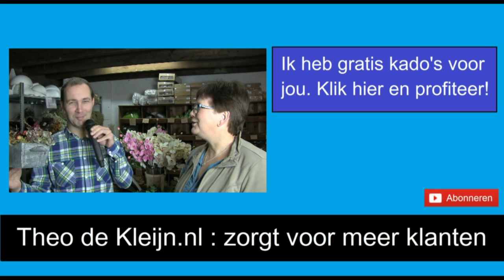Meer Klanten: Tips van Ondernemers Voor meer Klanten. Aflevering 2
Dit is de tweede aflevering uit de serie "De tip van een ondernemer voor meer klanten". In deze serie vertellen ondernemers wat hun tip is om meer klanten te krijgen. In deze tweede aflevering vertelt Marianne de Bont uit Waspik (nabij Waalwijk) wat haar tip is. Vanaf 1 januari 2014 wordt wekelijks een tip online geplaatst.

0:00 Introductie
0:16 Wat is Bloemboerderij De Langendam precies?
0:43 Waardoor onderscheiden jullie jezelf (ten opzichte van de concurrentie)?
1:12 De tip om meer klanten te krijgen
1:30 De oh ja vraag
1:57 outro

Meer informatie?
Telefoon: 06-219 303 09 [Theo de Kleijn]
Mail: info[at]theodekleijn.nl